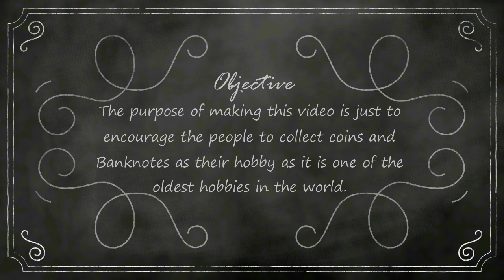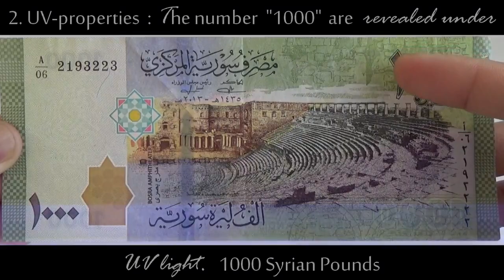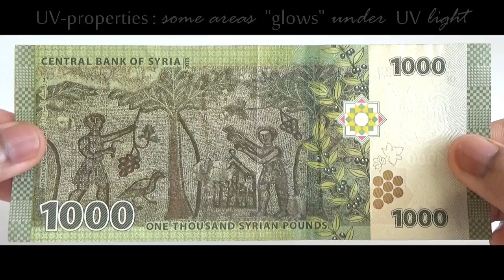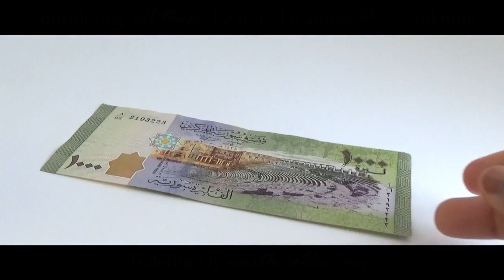Syrian 1000 Pounds Banknote - Security Features | 1000 SYP | SYRIA - MIDDLE EAST